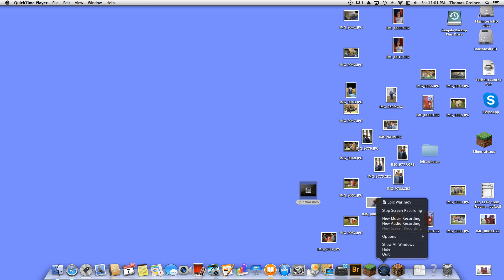mc WAR Ownage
I do some survival games with guns, on the mc network,